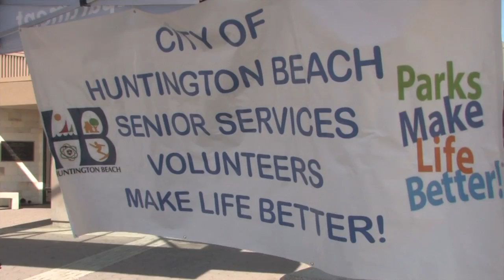Volunteer Expo SCH JUNE 2015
Volunteer  Expo
Huntington Beach wouldn’t be a City that it is or has become if it wasn’t for the volunteers! Here many of these volunteer organizations come together to explain, lobby, describe or otherwise promote their important causes that spread the width and breath of Surf City